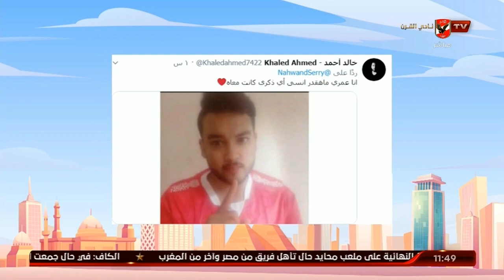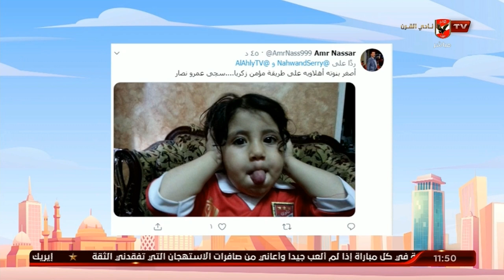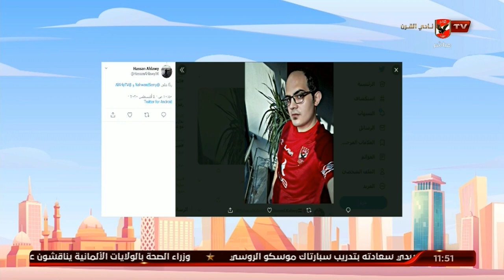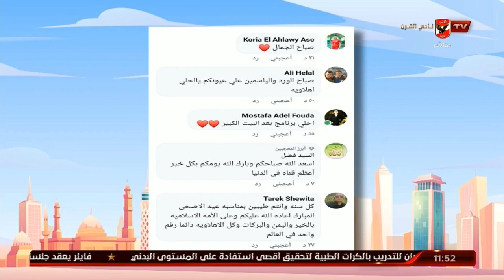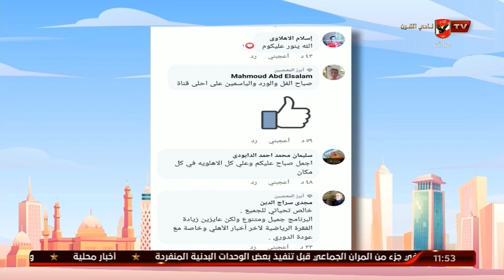صور الجمهور بتيشرت الأهلي